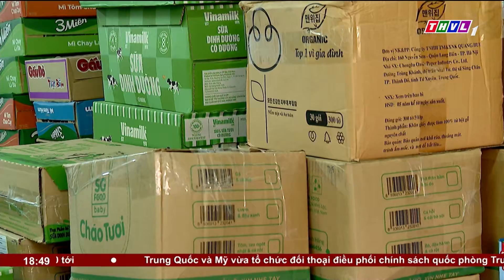Chung một tấm lòng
Những ngày qua, cùng với nhân dân cả nước, người dân tỉnh Vĩnh Long hưởng ứng lời kêu gọi của Ủy ban Mặt trận Tổ quốc Việt Nam các cấp, quyên góp ủng hộ đồng bào bị thiệt hại do cơn bão số 3 gây ra. Cách làm tuy có khác nhau, nhưng mọi người đều có một điểm chung đó là chung một tấm lòng nhường cơm, sẻ áo, tất cả vì đồng bào miền Bắc ruột thịt

⬇️⬇️⬇️ Tải THVL Audio để nghe đầy đủ